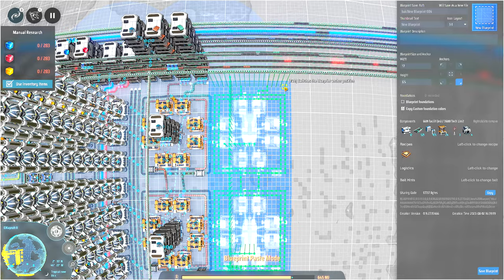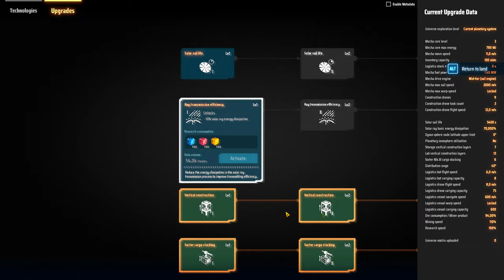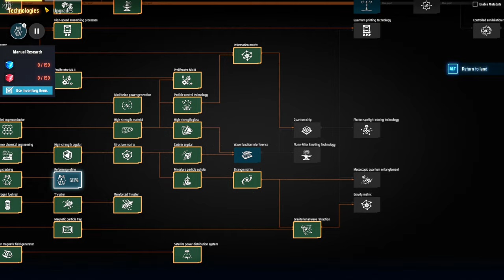💫Dyson Sphere Program - Componentes, Processadores e ácido... quem diria? EP13